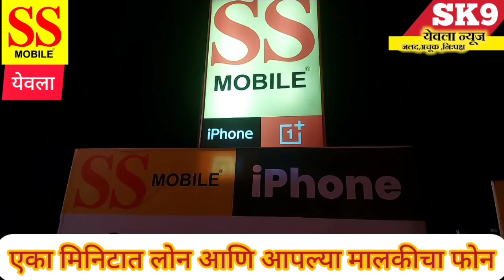"स्वारीप तर्फे मनिपुर घटनेचा निषेध;तहसीलदार महाजन यांना दिले निवेदन.